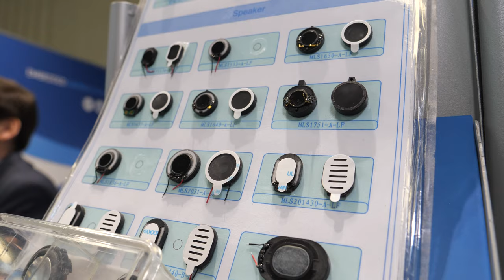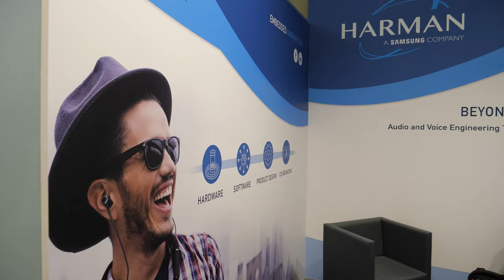HARMAN audio for embedded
The Embedded Audio team at HARMAN provides complete audio and voice solutions for Consumer Electronics, IOT, Enterprise, and Robotics applications.

HARMAN has over 70 years of experience with audio systems development, design, tuning, and integration. From connected homes, cars and devices, to cutting-edge audio/visual products, enterprise automation, to fully supporting the Internet of Things—chances.

The HARMAN Embedded Audio Team is a global organization. Company’s technical sales organization covers the world, including China, Taiwan, South Korea, Japan, North America, and Europe. Company have engineering centers in Northridge, CA and Shenzhen, China..

Filmed at Embedded World 2020, watch all my Embedded World 2020 videos in this playlist

Second camera (also films at 4K60):
- PGYTech DJI Osmo Pocket Phone Holder ($25

I have filmed many new awesome Geniatech videos, Geniatech is a leading Set-top-box, TV Tuner, Development Board, Custom IoT supplier, Arm platform provider, one of the sponsors of my video-blogging since 2014, you can watch all my Geniatech videos